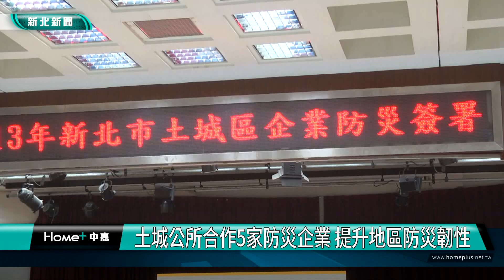土城 防災|土城區公所合作5家防災企業 提升地區防災韌性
土城區公所合作5家防災企業 提升地區防災韌性
為強化地區防災韌性及鄰里社區防災應變能力，土城區公所與在地企業合作，今年新增5家在地企業簽署防災合作備忘錄（MOU），於災害期間結合企業投入資源協助地方救災，目前已有19家企業進行防災合作，建立緊密夥伴關係，公私協力齊心促進地區災害防救能量提升。

周晉平區長表示，公所多年來致力於推動企業防災，且簽署合作之企業領域多元，今日又新增5家企業加入公所團隊，企業涵蓋賣場、食品業、電子業、旅宿業、運動健身及餐廳等不同領域，除了在災前提供防災物資及宣導服務外，未來如發生重大災難及開設防災避難收容所時，這些企業團體也將協助本所支援災民避難收容、民生物資整備等資源。今年0403地震發生時也特別感謝「八八八庭有名股份有限公司」協助受災戶收容安置，讓災民能有地方安心休息，冀望藉由借重各民間企業之產業資源，未來能提升土城區災害防救能量。

面對近年日益複雜之災害防救類型，在地企業參與災害防救工作無疑是注入一劑強心針，企業積極發揮企業社會責任，偕同公所共同面對複合型災害之挑戰，並持續深化合作，有效盤點與整合公、私部門資源，強化地區防災及減災應變能力，共創公私協力雙贏局面。同時，也企盼藉由推動企業防災，協助企業提升自主災害防救能力，輔導企業更新災害防救計畫及強化防救災組織，攜手合作共同打造土城成為安居樂業的韌性城市。